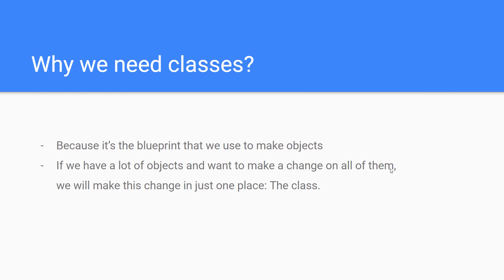(6) Why we need the class? - Object Oriented Programming (OOP)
Why we need the class?
Object Oriented Programming
OOP Course

ما تنساش اللايك والشير والسبسكرايب، وقولنا رأيك الجميل في كومنت.

وقولنا إيه الموضوعات اللي حابب إننا نتكلم عنها في الحلقات الجايه إن شاء الله.